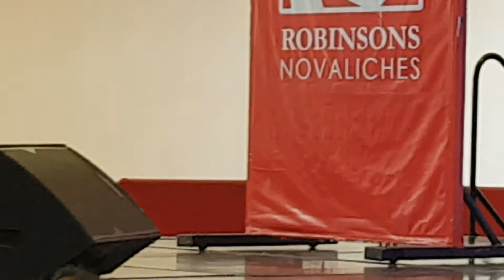April182018 / robinson nova (2)